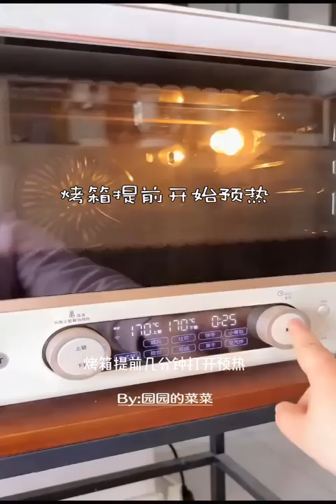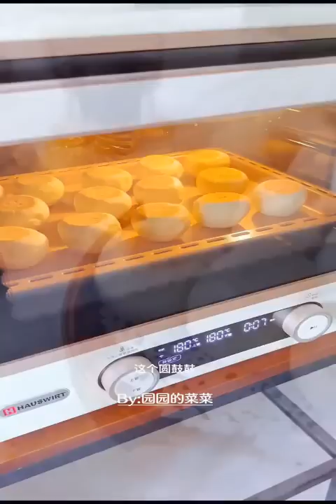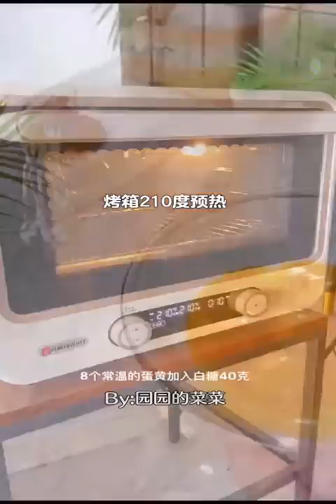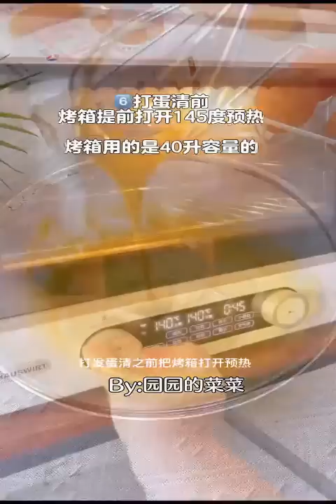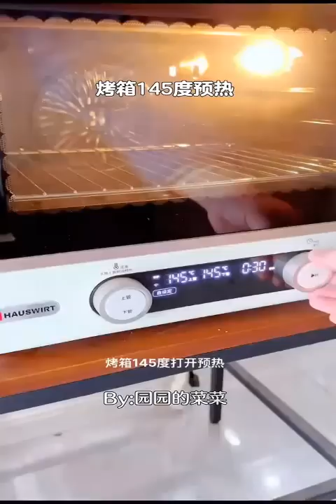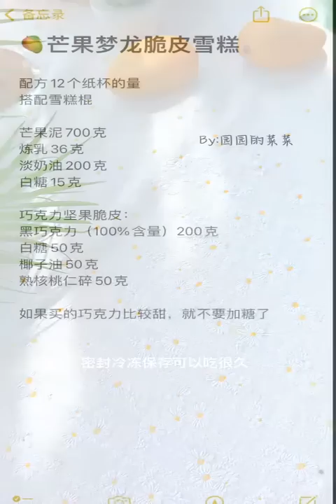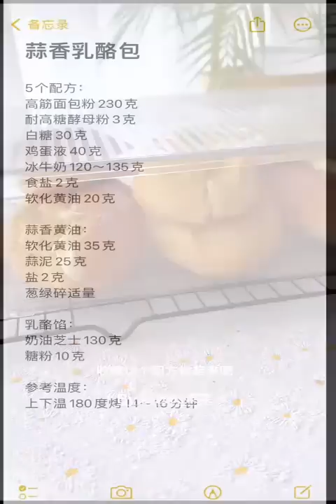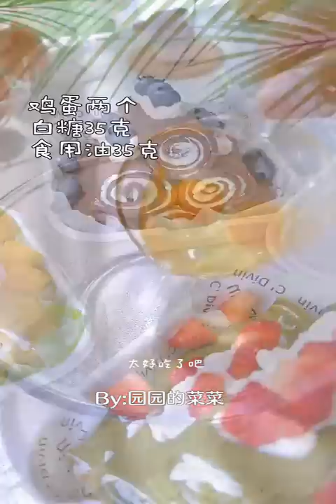Nấu ăn kể chuyện ma 👻 #370 Cre Chú 3 Duy ( NGHIỆP BÁN HÒM )